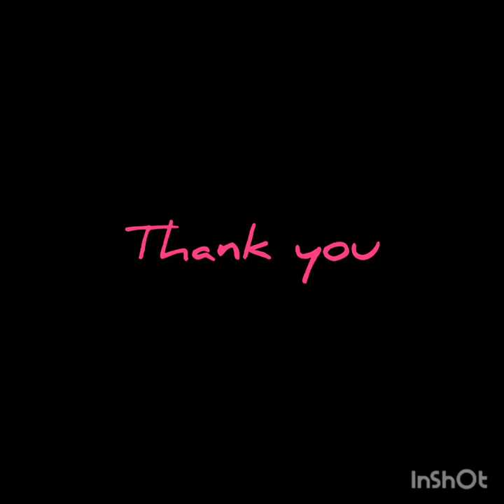Lehenga fashion illustration 🌸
Basic lehenga and blouse illustration